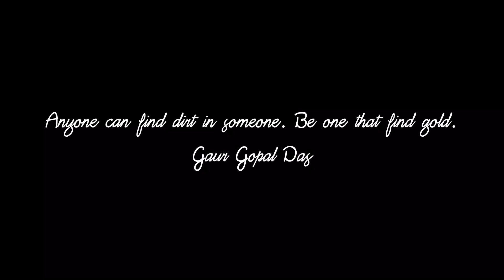Laman DiRaja Pontian